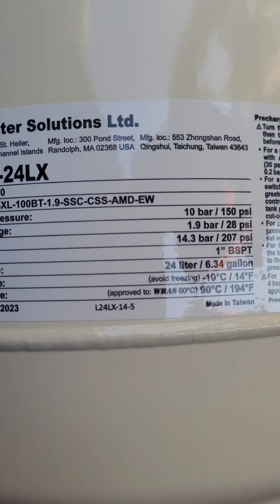Pressure Pump Installation